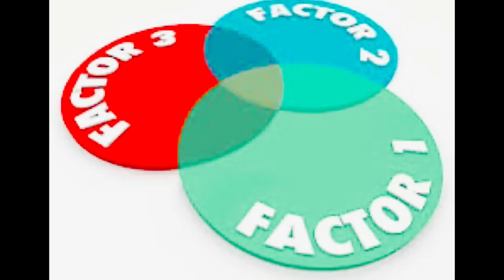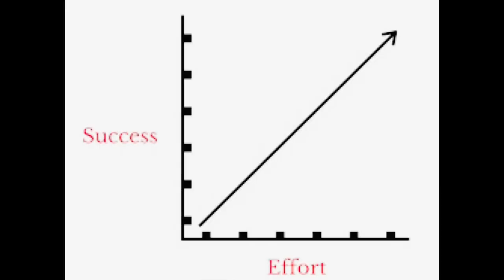PART-2*WORKPLACE లో STRESS తట్టుకోలేక పోతున్నారా"? అయితే ఈ video కచ్చితంగా చూడండి!|WORK-LIFE balance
This is Dr.B.Jagadeesh babu,Neuropsychiatrist!

Struggling to find the right balance between work and personal life?
In this video, we explore practical tips and strategies to help you achieve a healthier work-life balance. Whether you’re juggling a demanding job, managing stress, or trying to make time for self-care, this video will give you actionable insights to reclaim your time and energy. Learn how to set boundaries, prioritize effectively, and create a lifestyle that supports both your professional and personal well-being.”